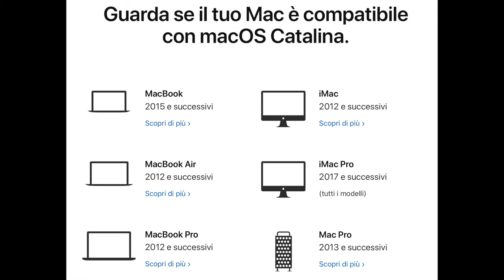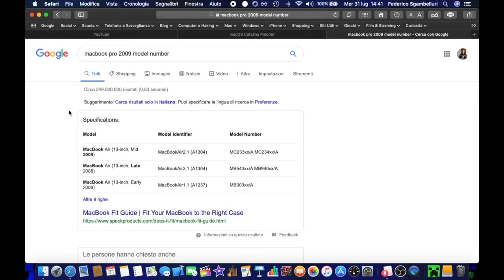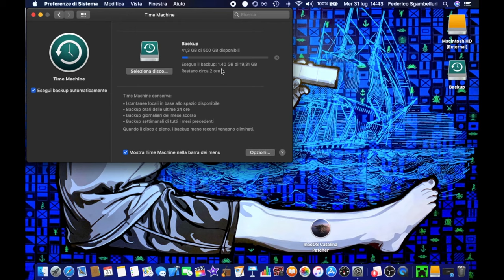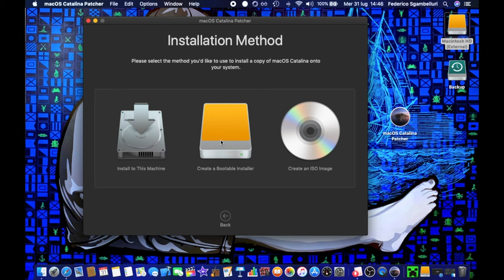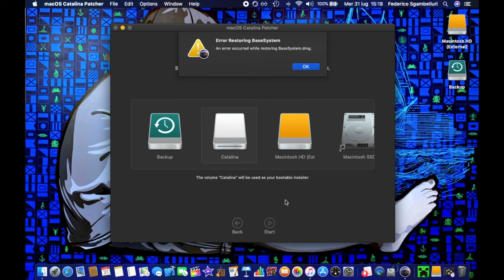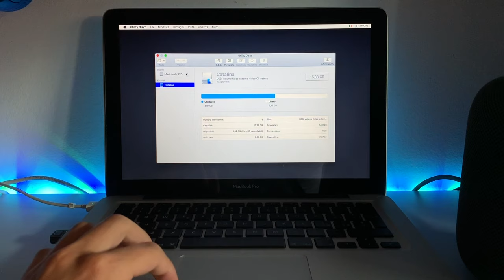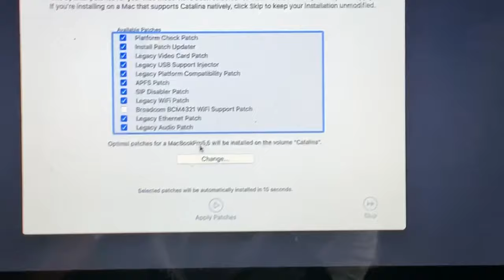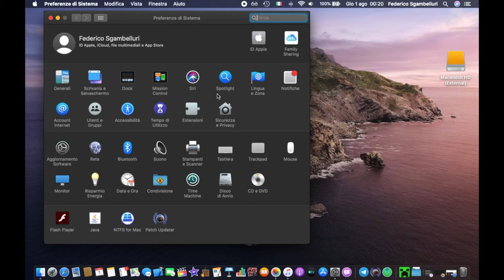Installare MacOS Catalina 10.15 su Mac NON SUPPORTATI - ITA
Ho deciso di fare questo video dato il successo dell'episodio precedente.
Condividete a tutti coloro che hanno un vecchio ma eccellente Mac!

★ ECCO ALTRI VIDEO PER TE!